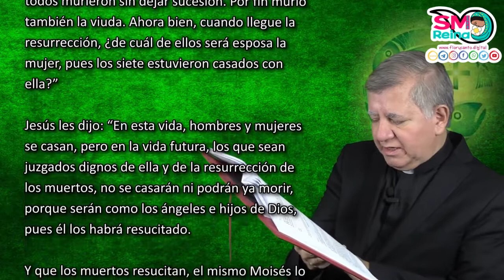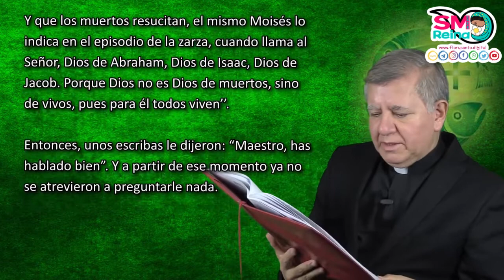Palabra de Vida del 20 de Noviembre del 2021. Estás muerto o vio para Dios